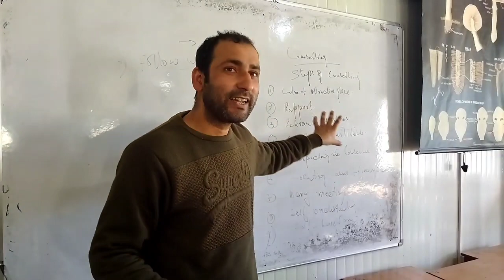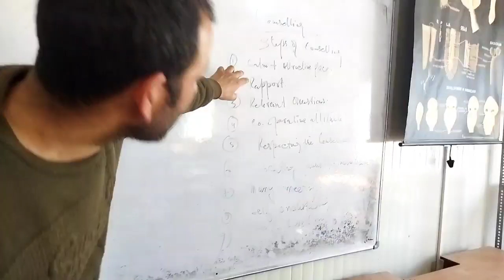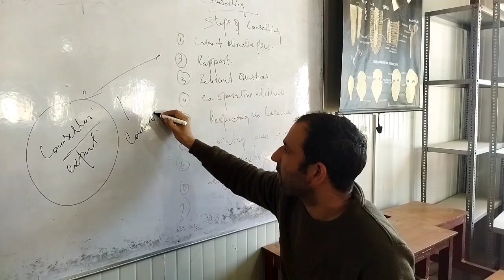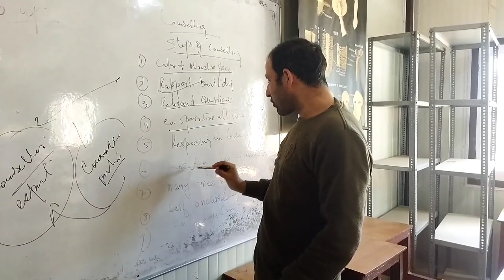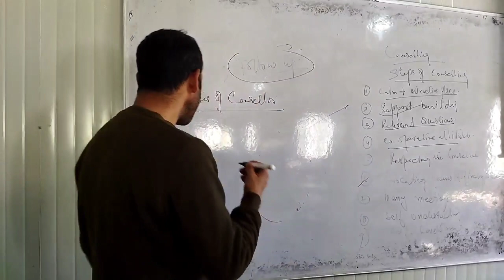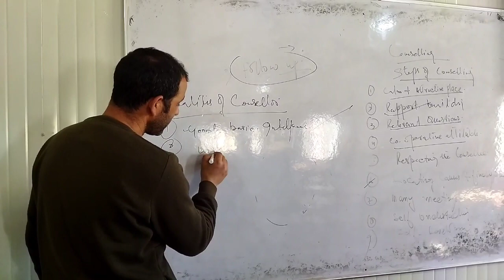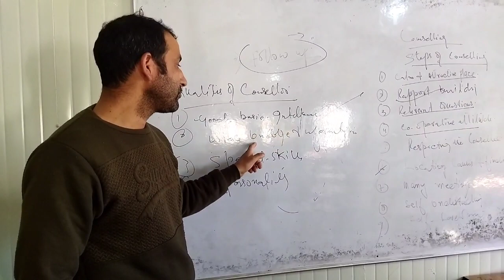Steps of counseling by Dr Rayees ahmad for 5th sem..